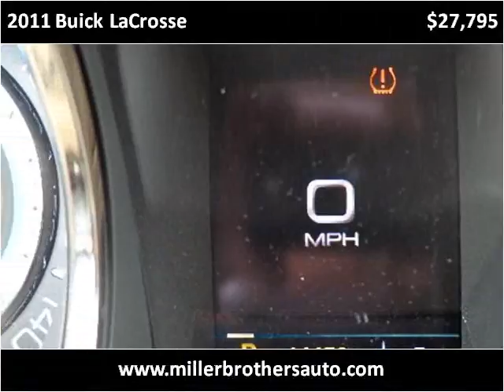2011 Buick LaCrosse Used Cars Mill Hall PA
This 2011 Buick LaCrosse is available from Miller Brothers Auto sales.